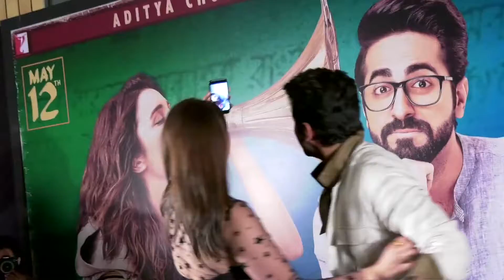‘Meri Pyaari Bindu’s Song Launch ‘Ye Jawani Teri’